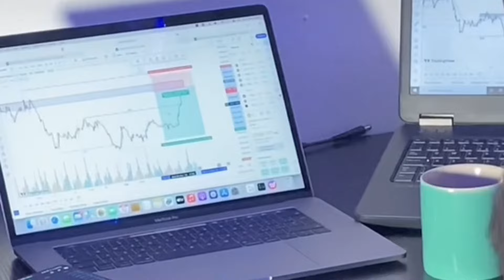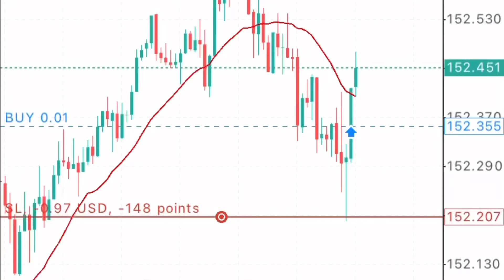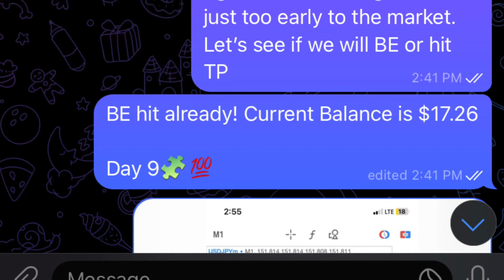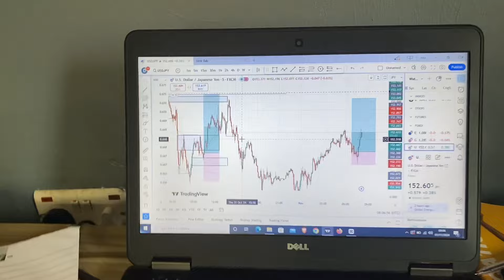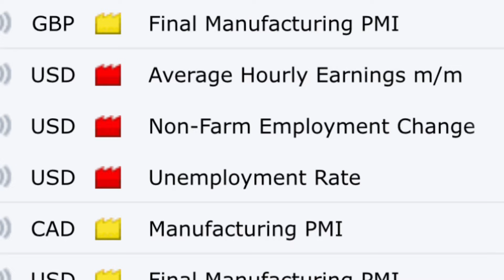A struggling forex trader and a content creator (A day in my Life)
This is a video about a struggling FOREX TRADER in Nigeria who is finding hard to be profitable mainly because of psychology and at the same time trying to do what I love which IS CONTENT CREATION.